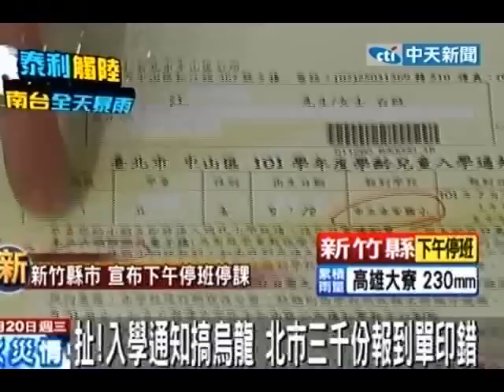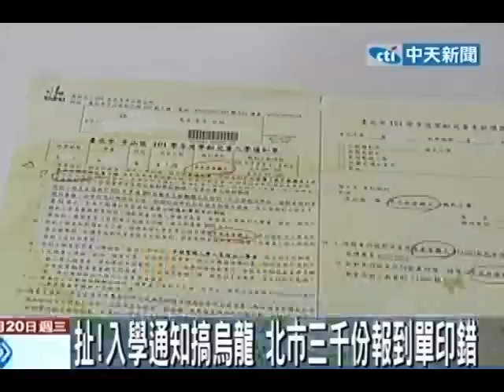扯！入學通知搞烏龍 北市3千份報到單印錯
中天新聞》台北市有一些小學新鮮人的家長，收到新生入學報到通知單後一陣驚嚇，因為通知報到的學校根本不是在學區內。有位應該唸社子國小的學童，卻收到到天母國小報到的通知單，兩校差距至少3公里，還得跨越基隆河，讓家長非常不解。教育局表示，一共有3800份通知單印錯，目前已經趕寄正確版本，要家長不要太擔心。